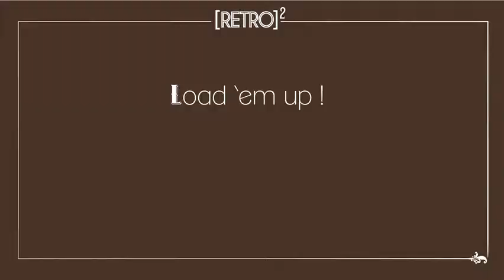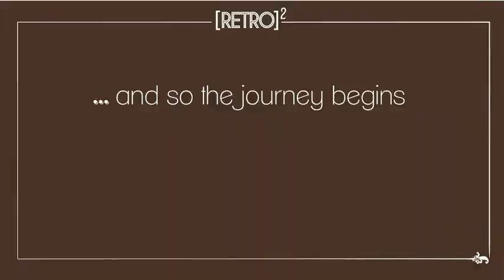[Retro]2 The travelling mannequins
In preparation for a new exhibition at the Science Exchange, RiAus staff and friends transported mannequins through the city of Adelaide. Watch their journey! Come and see [Retro]2: unreal clothing for real cyclists from 9 - 19 January 2012 at the Science Exchange, 55 Exchange Place Adelaide South Australia.